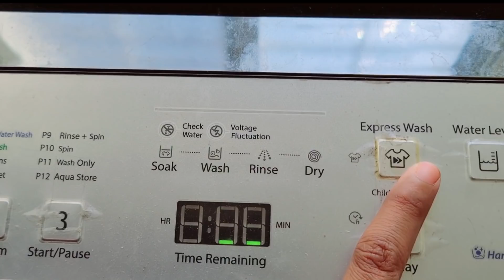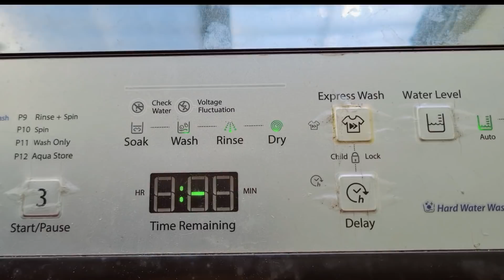इतने छोंटे से बच्चे को इतना दर्द में देखकर हम (माँ पिता)दोंनों का तो दिमांग काम करना बंद कर दिया😞